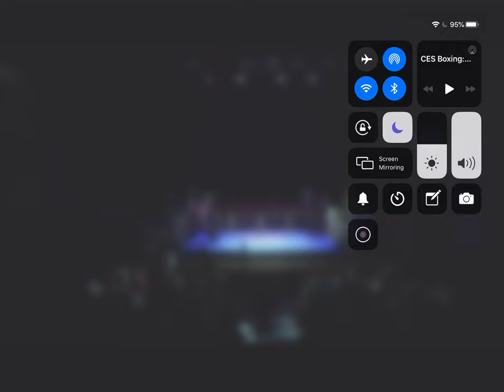CES Boxing/2020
Irvin Gonzalez JR.  VS.  Yeuri Andújar